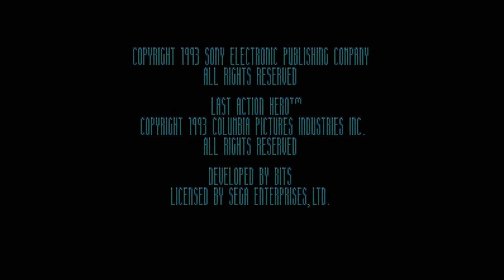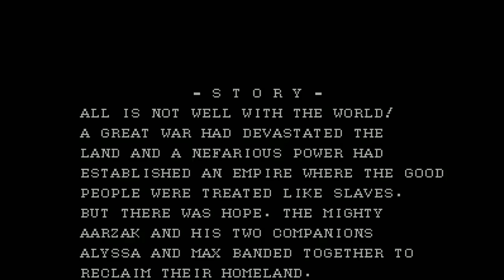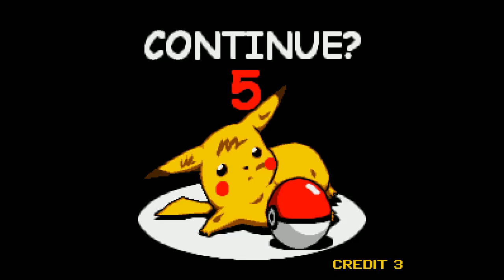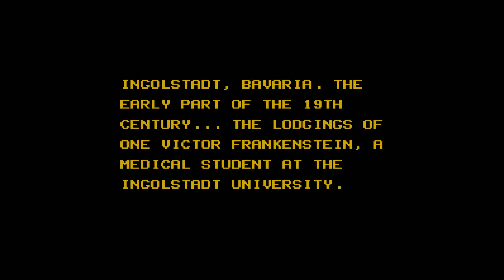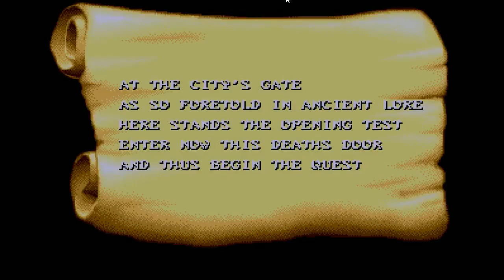[Vinesauce] Vinny - Shitty Sega Genesis Games (part 2)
Vinny streams Shitty Sega Genesis Games live on Vinesauce!
YouTube Gaming and Twitch Livestream of Shitty Sega Genesis Games! This is a collection of bad games for Sega Genesis, the stream was recorded/edited by Vappyvap (Vappyvap88).

0:33 - Gunfight 3-in-1
1:36 - Heavy Nova
4:40 - Instruments of Chaos starring Young Indiana Jones
9:26 - Iraq War 2003
11:52 - Iron Man
13:35 - Ka•Ge•Ki: Fists of Steel
15:08 - Last Action Hero
17:20 - Last Battle
21:02 - Angry Birds
24:42 - Assassin's Creed
26:36 - Ben 10
28:58 - Chip 'N Dale: Rescue Rangers
30:06 - Counter-Strike
31:31 - Darkwing Duck
32:53 - Deer Hunter
34:24 - Grand Theft Auto V
35:33 - Harry Potter
36:46 - Kung Fu Panda 2
37:37 - Lego Batman
38:45 - Plants vs. Zombies
40:00, 44:13 - Pocket Monsters
41:20 - Shrek 2
45:40 - Shrek
46:41 - Super Donkey Kong 99
49:44 - World of Tanks
50:11 - Wreck-It Ralph
52:04 - Minions 2
53:23 - Lego Pirates of the Caribbean
54:48 - Lethal Enforcers
55:02 - LHX Attack Chopper
56:36 - The Lord of the Rings: The Return of the King
58:50 - Mario 3: Around the World
59:04 - Merry Shelley's Frankenstein
1:01:01 - Nightmare Circus
1:03:12 - Pit Fighter
1:04:13 - Pokemon Crazy Drummer
1:05:53 - Pokémon II
1:06:11 - Revolution X
1:07:52 - Rise of the Robots
1:11:00 - Slaughtersport
1:12:45 - Sonic 3D Blast
1:15:55 - Sword of Sodan
1:18:56 - Time Killers
1:20:45 - Ultraman
1:23:48 - Felix the Cat